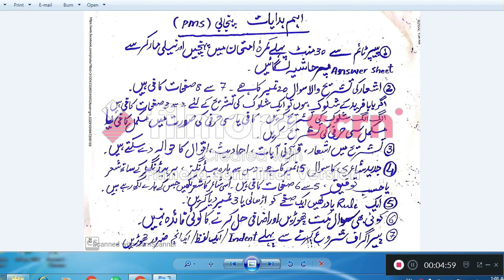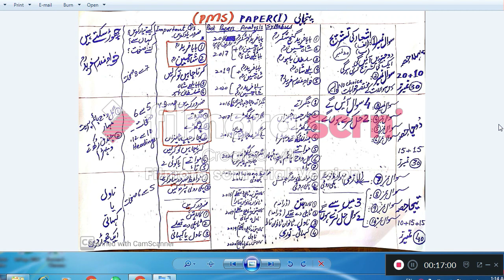Punjabi PMS Paper A important Question | solve krny ak Tarika| Only 7 Questions